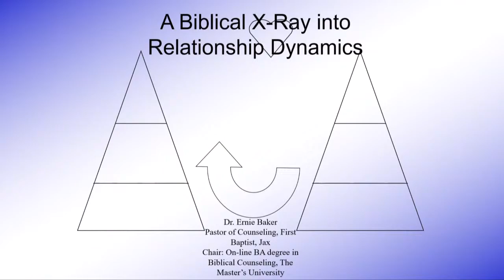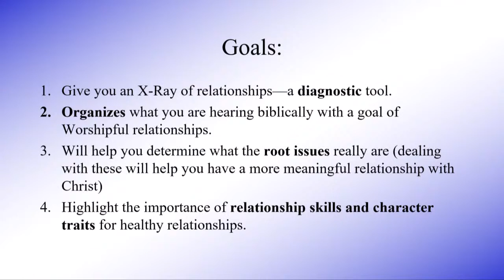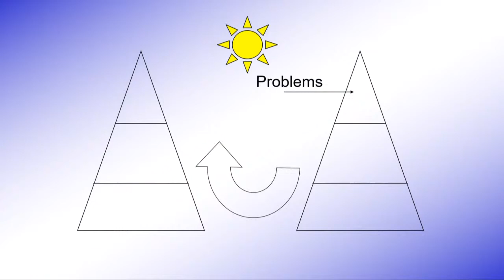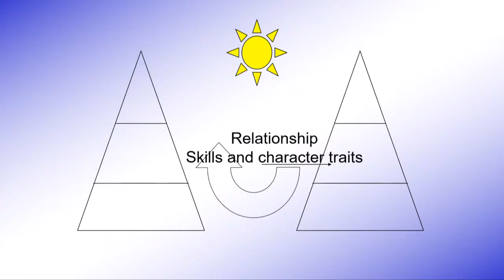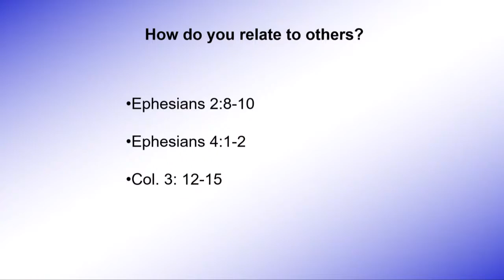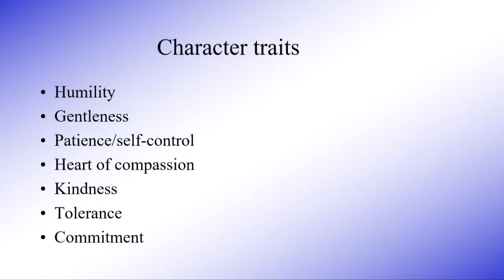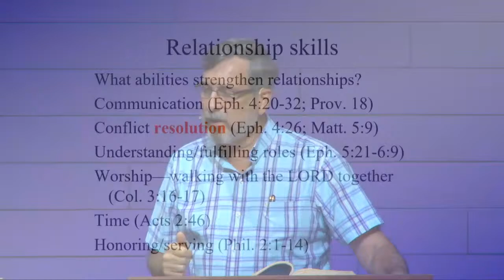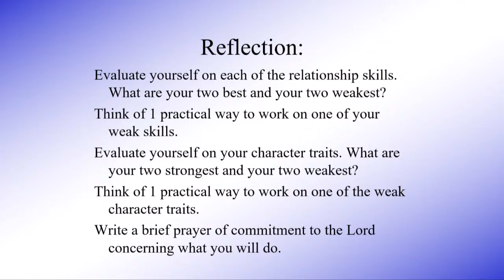Getting to the Heart of Conflict: SESSION 1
SESSION 1
Dr. Ernie Baker